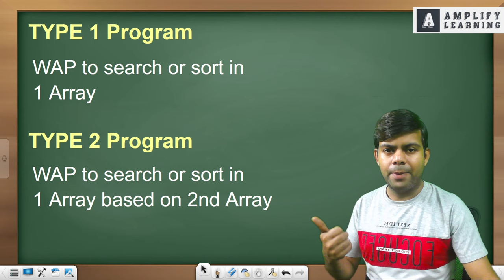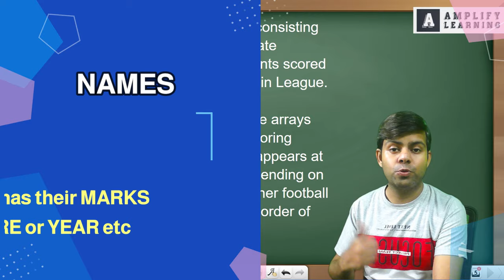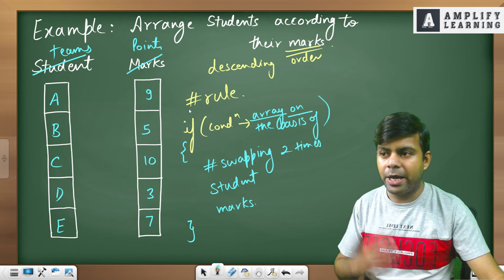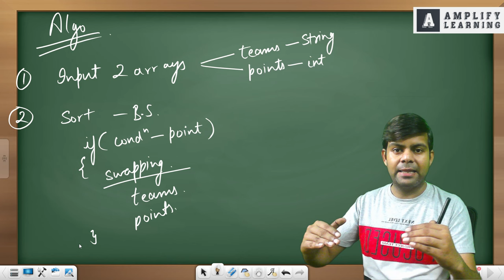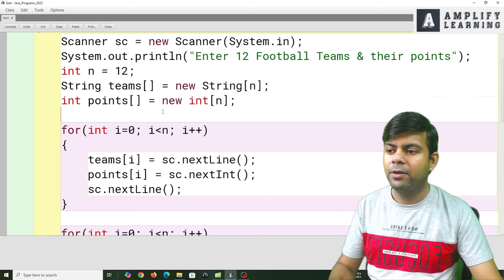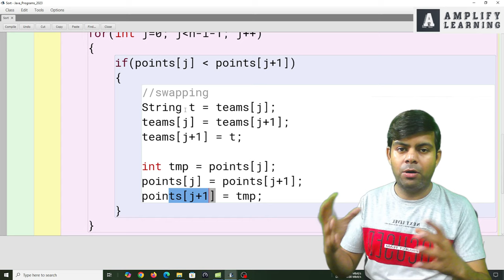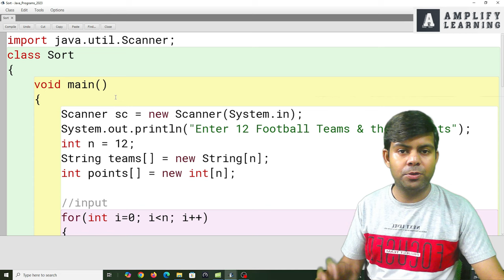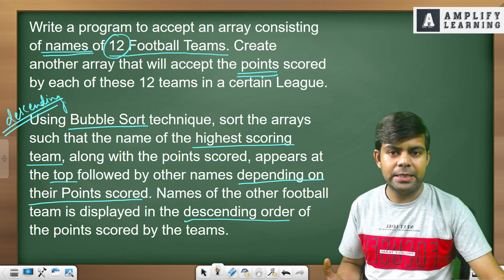Sorting 1 Array on the basis of 2nd Array | Important Programs in Java | Class 10th Computer ICSE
Important Programs in Java
Array program in Java
Bubble Sort
Class 10th Computer ICSE